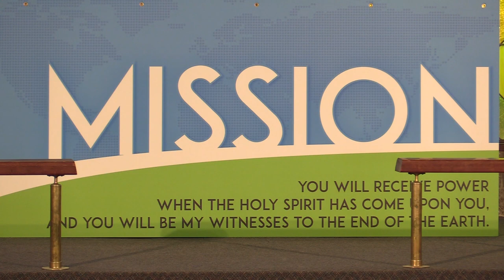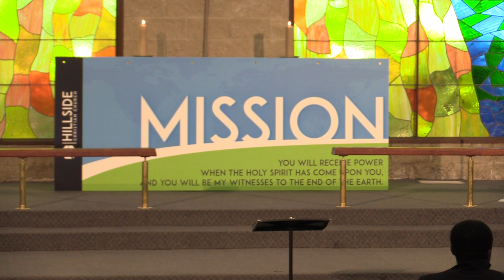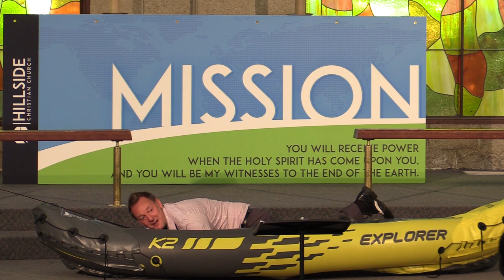aug 9 movie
August 9 2020, Hillside Christian Church